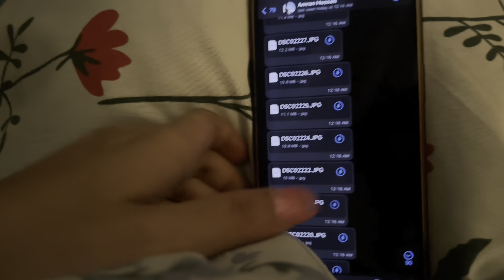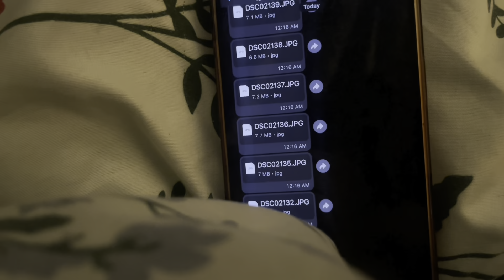Video shoot for Dashain 🪔 || HAPPY DASHAIN Mero Aayuzeh Janta ❤️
Alizeh Jamali